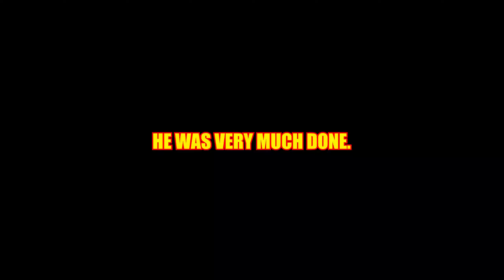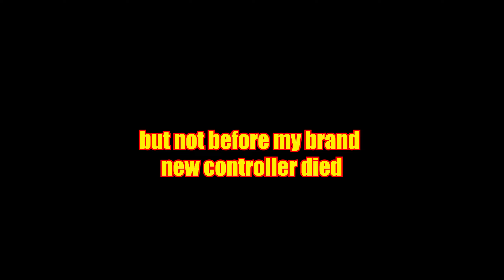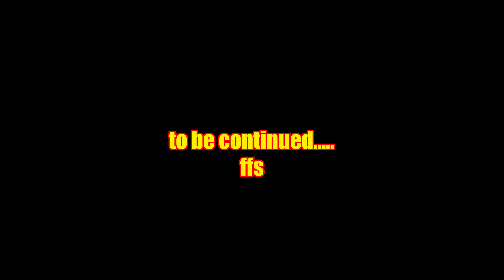3 BURST AUG IS OVERPOWERED AGAIN in WARZONE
throwing it back to the burst rifle meta! i thought it was actually really powerful...but the NZ rifle is unmatched so what's the point lool

but if youre bored of the NZ then try this out its alot of fun!

also my brand new replacement controller is now also broken so im probably going to be playing mouse and Keys for a bit and that means awful gameplays haha but it is what it is!